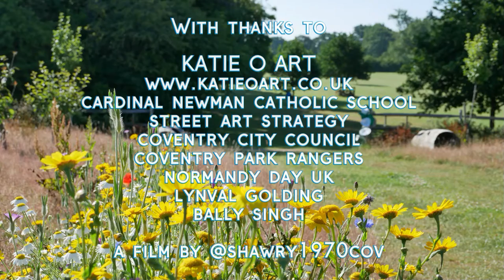Coventry Peace Orchard Mural / 2022 Edit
A new version detailing the creation and official unveiling of the Coventry Peace Orchard mural which is on the changing rooms wall at Coundon Hall Park, Coventry. It was painted by Katie O Artist in June 2021. Cardinal Newman Catholic School students helped with ideas for mural and it was officially unveiled on 19 June 2021 at the 'Art in the Orchard 2021' event by Councillor Bally Singh and musician Lynval Golding (The Specials). The mural remembers the lives of Mason Scott 💙 and Isabelle Boshell  ❤️ who were two much loved students at Cardinal Newman; incorporates the main themes of the Peace Orchard; reflects the flora, fauna, wildlife of the park and last but not least includes some of the many activities that take place in it such as dog walking and cycling. The mural project was supported by Street Art Strategy as part of Coventry City of Culture 2021's "In Paint We Trust" programme